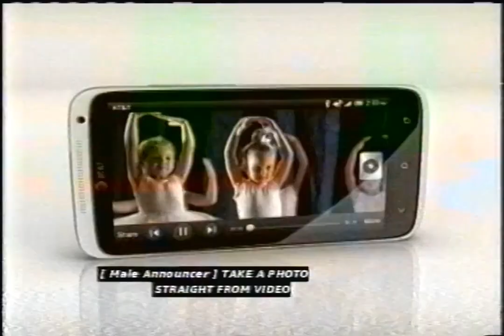WCCO-TV - 2012 Commercials (VHS)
Found: Craigslist
Description: During The Big Bang Theory. WCCO-TV; CBS; 2012